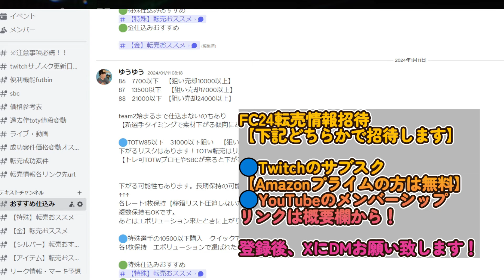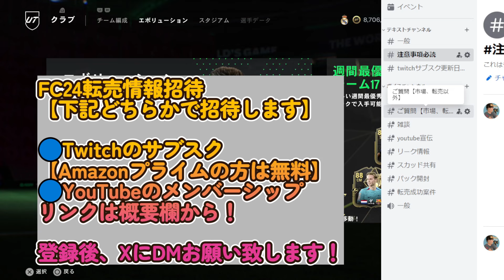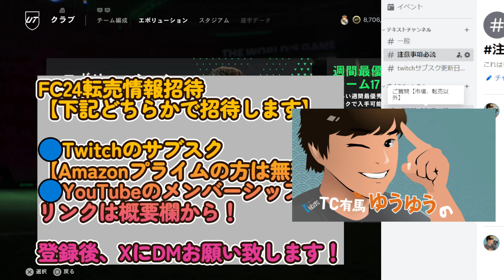【FC24 】5/4本日の2時更新情報！SBC・新エボリューション！リーク情報！